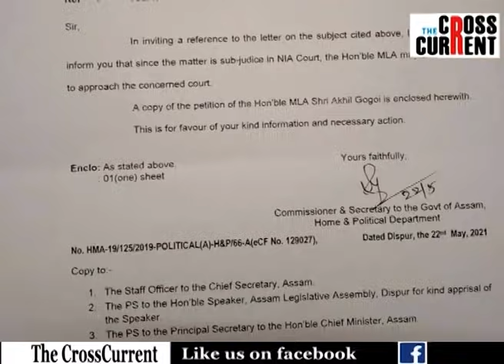হিমন্ত বিশ্ব শৰ্মা নিজেও এগৰাকী মানসিক ৰোগী নেকি? প্ৰশ্ন ৰাইজৰ দলৰ।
অখিল গগৈৰ ৰোগৰ কথা ৰাজহুৱা কৰি এজন ৰোগীৰ গোপনীয়তা ভংগ কৰিছে হিমন্ত বিশ্ব শৰ্মাই।অখিল গগৈৰ সৈতে বিধানসভাত মুখামুখী বিতৰ্কত অংশ লবলৈ হিমন্ত বিশ্ব শৰ্মাক প্ৰত্যাহ্বান ৰাইজৰ দলৰ-.